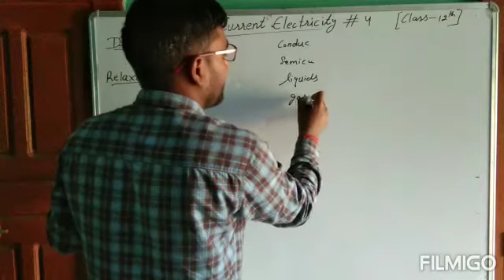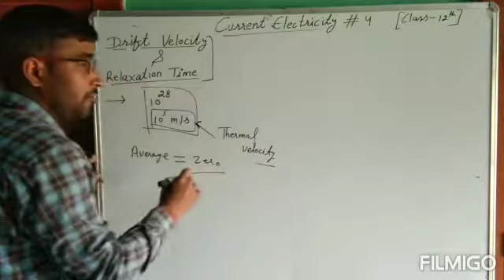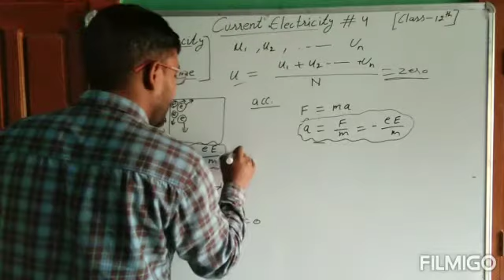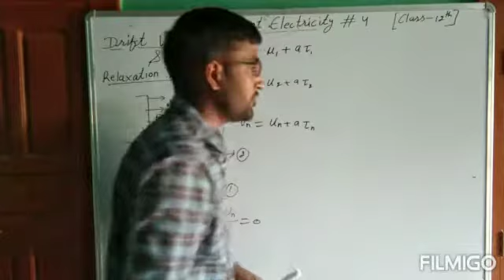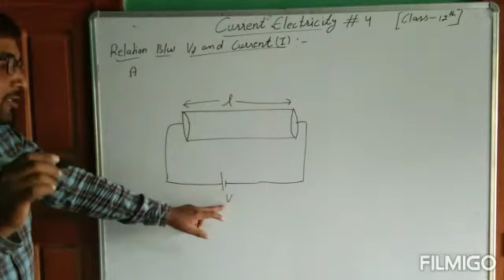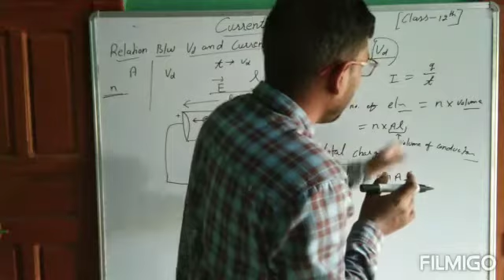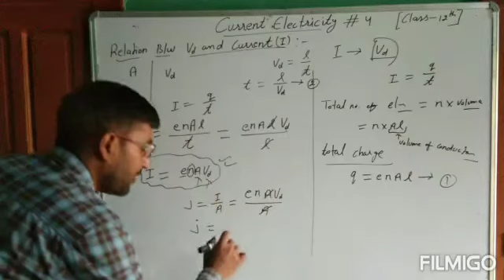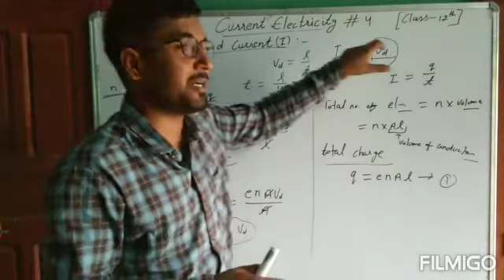Current Electricity #4 ( drift velocity)